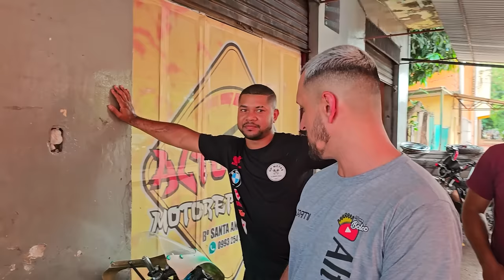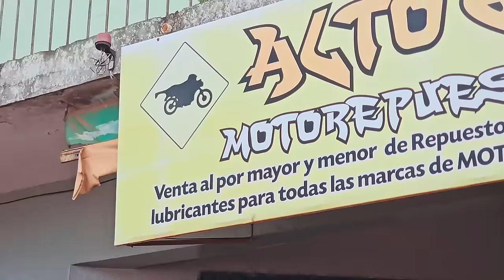CONHECI UMA ALTO GIRO EM OUTRO PAÍS! ANDAMOS NAS MOTO FUÇADAS DO PARAGUAI